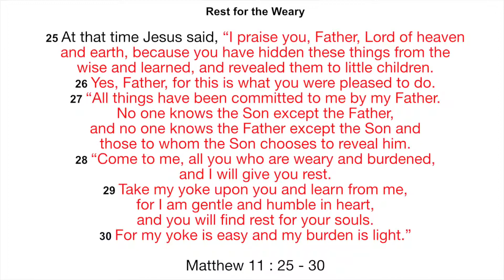Matthew 11 : 25 - 30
Rest for the Weary - Jesus Christ - Matthew 11 : 25 - 30

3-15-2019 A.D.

U.S.A.